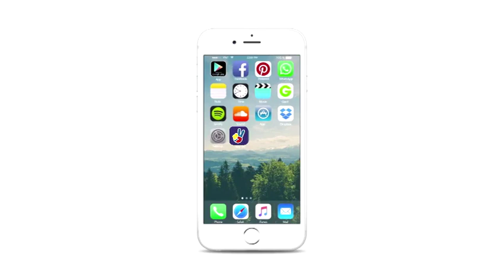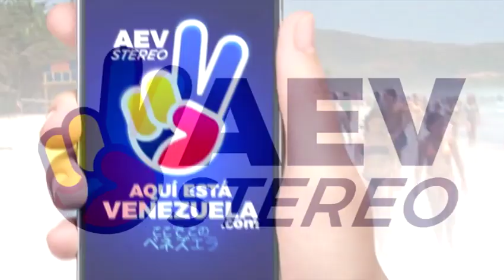HOMENAJE A RENNY OTTOLINA 2018 | AEV Stereo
Homenaje al gran,  Renny Ottolina  👓
Pionero en los medios de comunicación 🎤  📟   📺  de  Venezuela. 🇻🇪   El  mejor y mas carismático animador en la historia de la televisión y una voz única de la Radio.  Corredor de autos de carrera y Político ...  🎤   🏎  🗣
No te lo pierdas bajo la conducción de nuestro @napoleonbravooficial hoy 20 de marzo, de 10 a 11 AM, y de 3 pm a 4 pm por AEV Stereo . . Sus frases mas celebres: .  "El país es medible. La patria es del tamaño del corazón de quien la quiere".
"Venezuela con todo su hierro y todo su petróleo, nunca valdrá más que sus habitantes".
Al despedir cada día "El Show de Renny": "Los quiero mucho"
"El ser humano tiene una tendencia natural hacia lo mejor" (¨Juicio a la televisión venezolana)
"Lo importante no es llegar, sino mantenerse"
"Sólo aprendiendo y trabajando podremos salir de abajo porque (...) no conozco otra manera". .   Hoy AEV Stereo le rinde un homenaje  en un especial a 40 años de la partida física del hombre  mas querido  de la TV

　│▒│/▒/ ¡BIENVENIDOS A A.E.V. !